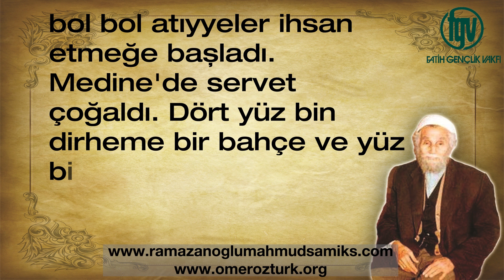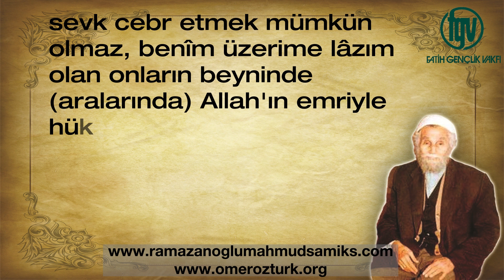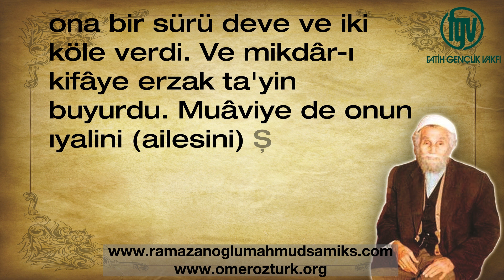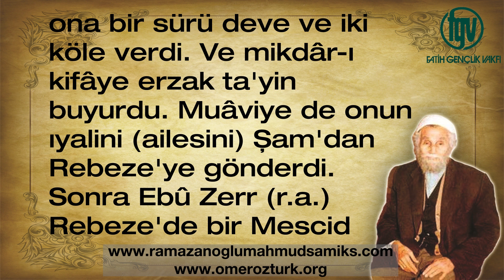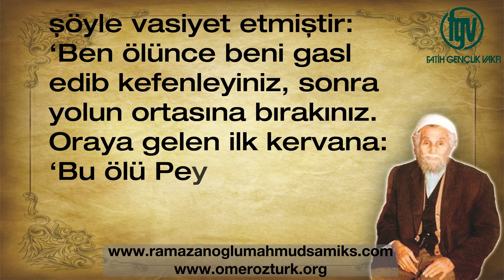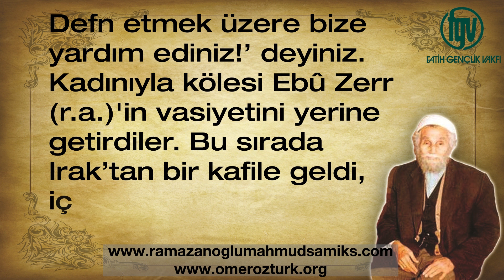Hz. Mahmud Sami (k.s.) Kendi Sesinden Ebû Zerr (r.a.) ve Vefatı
Mahmud Sami (k.s.) Hazretleri, ilk defa yayınlanan bu sohbetinde, Ebu Zerr Gifari (r.a.)'ın hayatının son dönemini anlatıyor. Allah (c.c.) şefaatlerine nail eylesin.

Not: Sohbetler, Sami Efendi hazretlerinin manevi evladı ve vekili Muhterem Ömer Öztürk'ün arşivinden alınmıştır. (Devamı yüklenecektir) Detaylı Bilgi